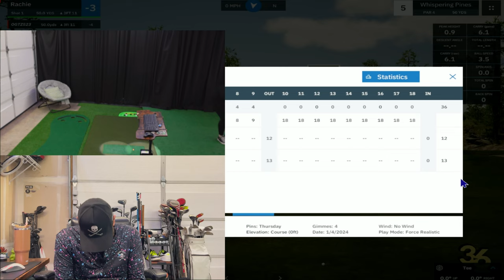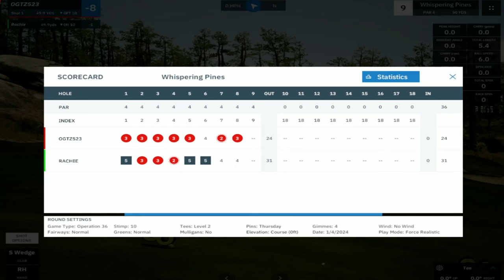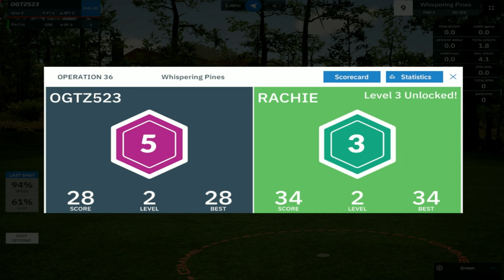GSPro's Operation 36: New Challenge Unlocked?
Join Uncle and Rachel on a golf adventure as they navigate the challenges of Operation 36 on GSPro. Level 2 is full of new challenges! Tune in for some golf simulator fun.